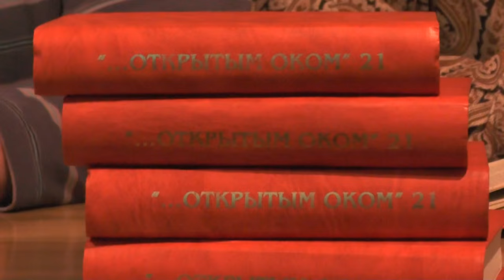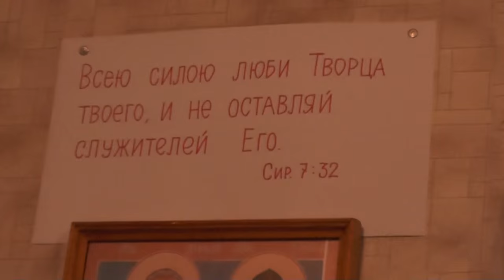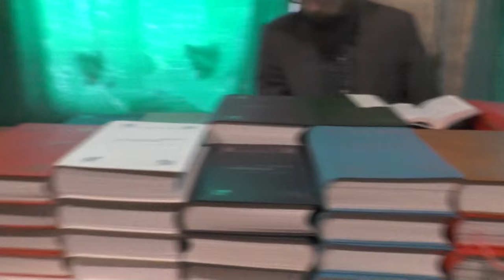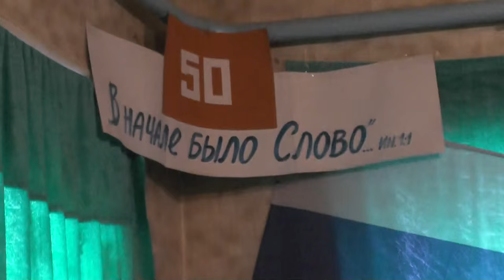Занятия после собрания, пения и обеда. 28. 02.2016